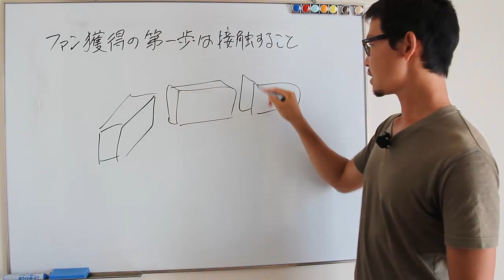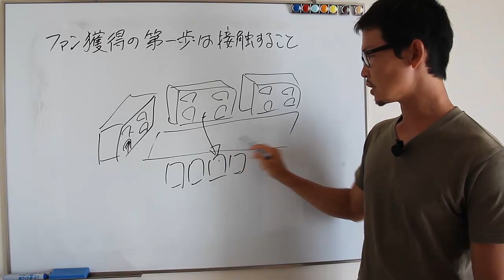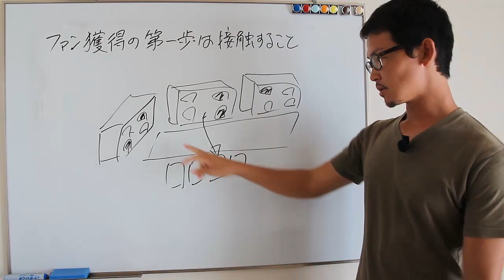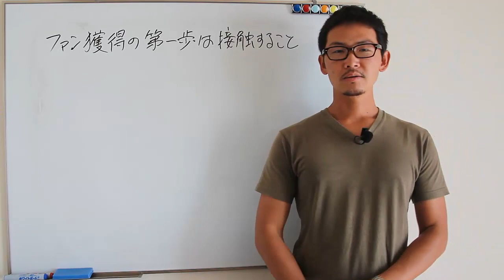ファン獲得の第一歩は接触すること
中小企業・個人事業主のような小さな会社こそ、ファンとお付き合いしていけるビジネスを構築することが重要だと思います。そしてファン獲得のきっかけとなるのが接触なんじゃないかな？というお話です。